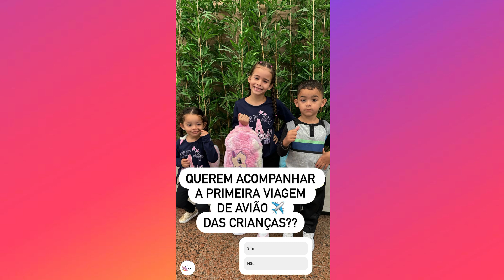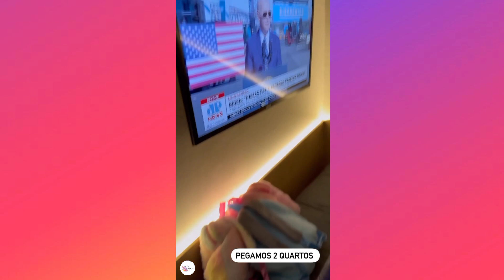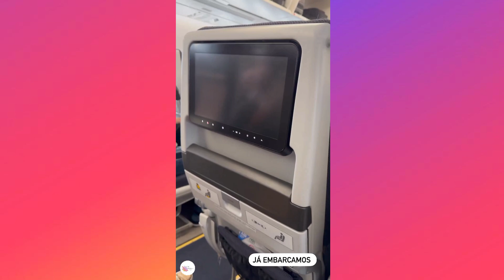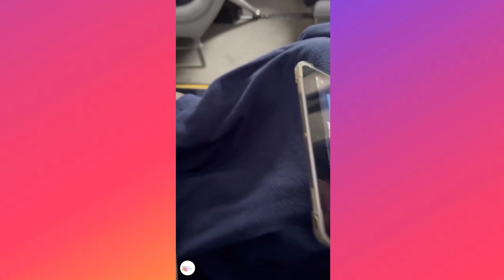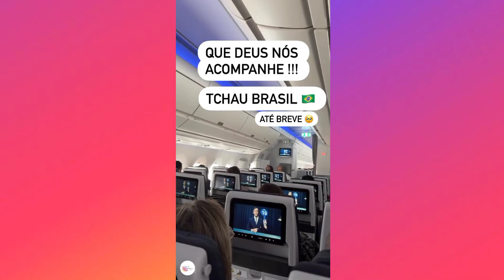Partiu Itália + Como está Sendo essa Aventura + Primeira Viagem das crianças de ✈️